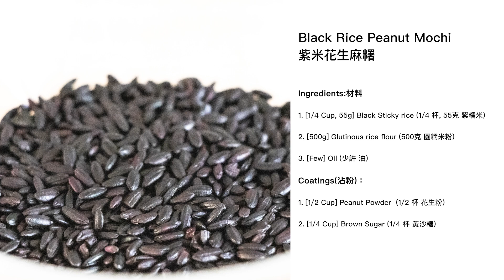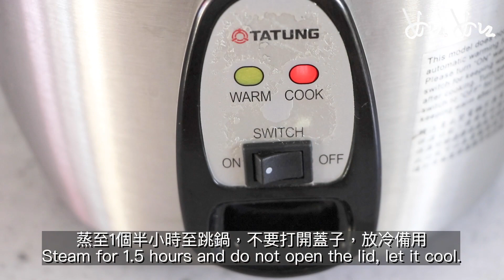（Vegan)紫米花生麻糬 Black Rice Peanut Mochi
紫米花生麻糬
Black Rice Peanut Mochi

Ingredients:(材料)

1. [1/4 Cup, 55g] Black Sticky rice (1/4 杯, 55克 紫糯米)
2. [500g] Glutinous rice flour (500克 圓糯米粉)
3. [Few] Oil (少許 油)

Coatings(沾粉)：
1. [1/2 Cup] Peanut Powder  (1/2 杯 花生粉)
2. [1/4 Cup] Brown Sugar (1/4 杯 黃沙糖)

歡迎來到RURUrecipe Tea Time
Welcome to RURUrecipe Tea Time

RURUrecipe I 如如Recipe I 如如食譜
Full Videos(全) :

今天要爲大家分享香Q彈牙的紫米花生麻糬。
Today, I want to share with you the Black Rice Peanut Mochi